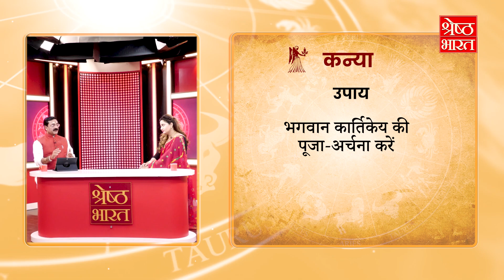मंगल ग्रह का प्रभाव कन्या राशि पर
मंगल का प्रभाव कन्या राशि में होने से ये लोग अपने लक्ष्‍य को लेकर व्‍यवहारिक और केंद्रित होते हैं। आप बड़ी चालाकी से एक समय में कई काम संभाल लेते हैं